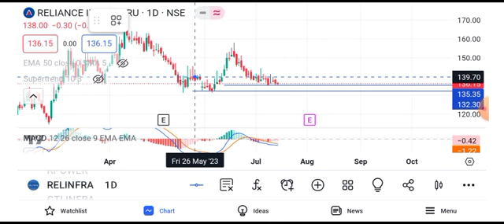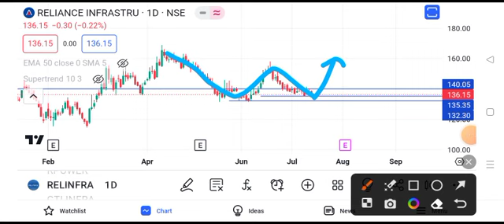reliance infra share news today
reliance infra share latest news today,
reliance infra share news today all,

reliance infra share news today 2022,reliance power share latest news